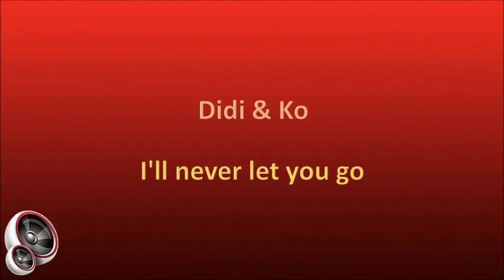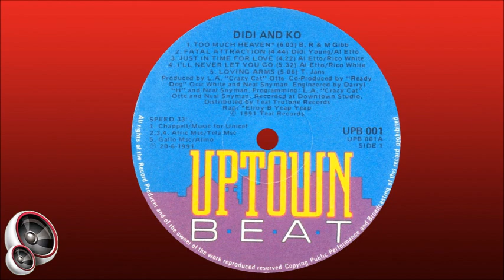Didi & Ko - I'll never let you go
South African artist Didi Young provides lead vocals on this album. Unfortunately I could not find any other information on her and any assistance will be appreciated.

This song is from the album "Didi And Ko", released in 1991, and was written by Al Etto and Rico White.

Other musicians on the album:

Backing vocals:
1. Vicky Sampson
2. Lindi Evans
3. LA "Crazy Cat" Otte
4. "Ready Dog" Ocir White
5. McAuley House Choir featuring Anita Jackson
6. Didi Young

Rap:
1. Elroy-B Yeap Yeap
2. Gee Fly

Keyboards: LA "Crazy Cat" Otte